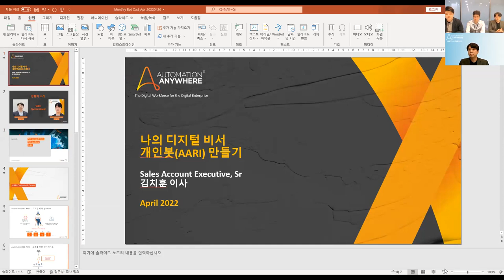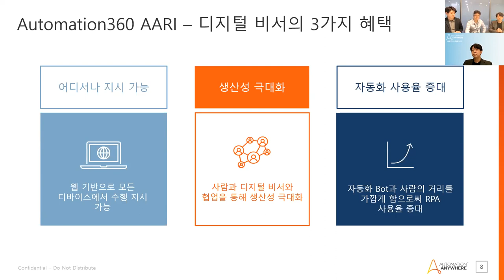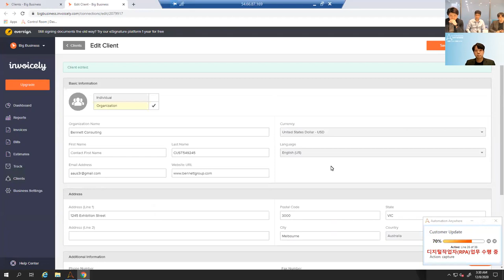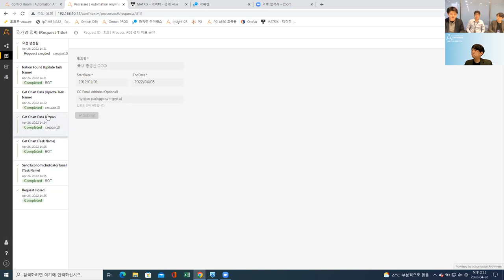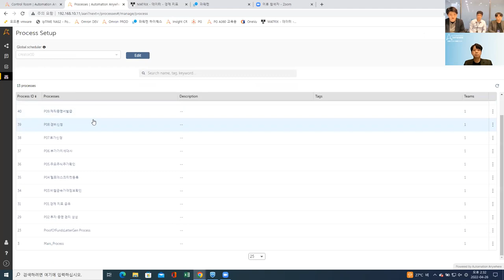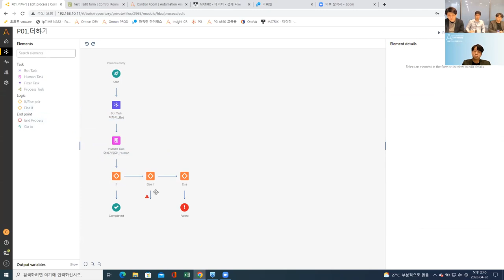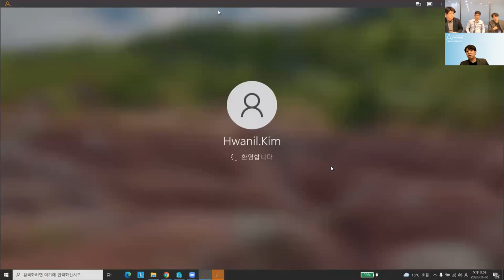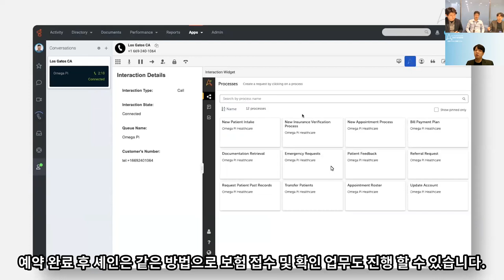[4월] 봇캐스트 시리즈 - 나의 디지털 비서 개인봇(AARI)만들기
초자동화를 넘어 초개인화를 구현하는 자동화툴, AARI 구현을 실제 보여주고 이에 대한 현장 경험을 공유합니다.